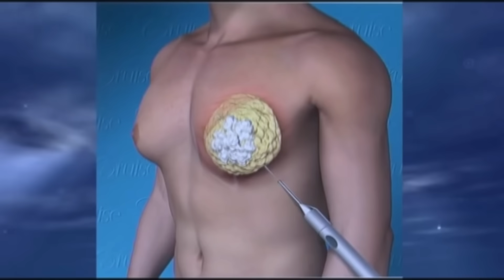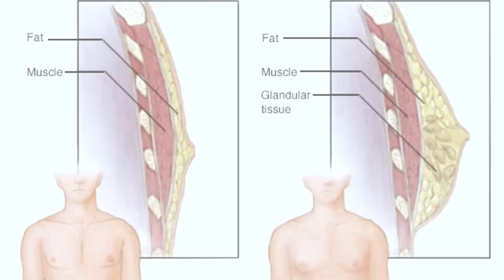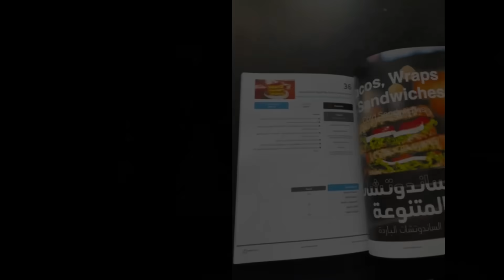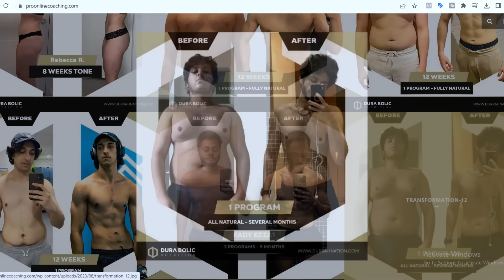أنواع التثدي و الحل بدون عملية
لينك للبرامج:
link for Customized Programs: